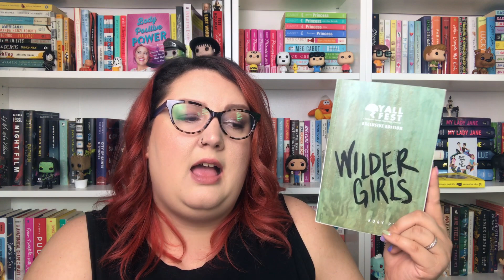READING WRAP-UP | APRIL 2019